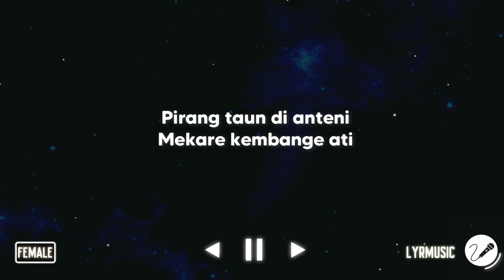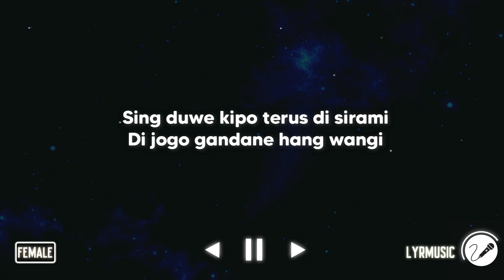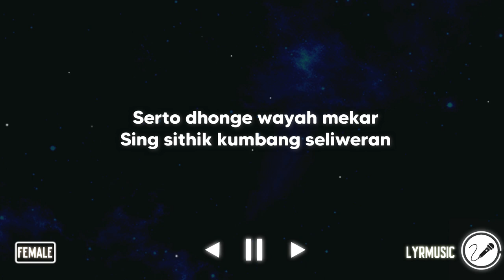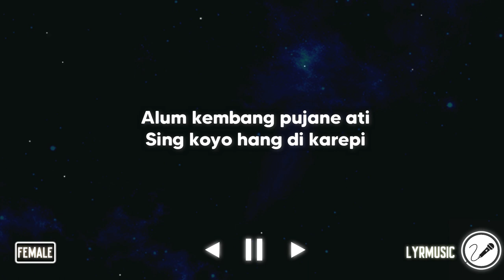Alum - Suliana ( Karaoke Akustik Female Version )